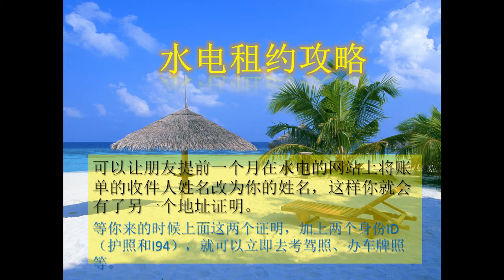02-租房水电攻略-两份地址证明-两份ID证件-美国访学留学生活攻略2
当您落地美国后最需要办理的事情包括买车、考驾照等。这些事情都需要“两份地址证明”和“两份身份ID”。本期视频介绍相关攻略。